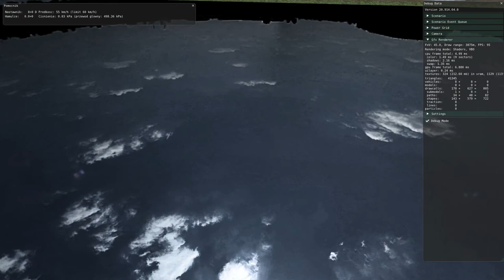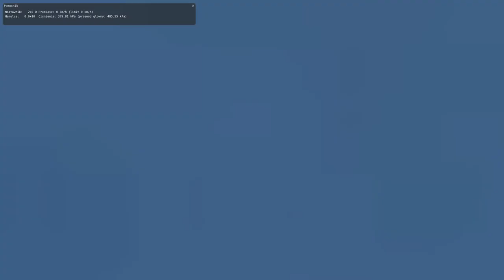Potęga SN 61 [MaSzyna] Stary Jawor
Postanowiłem nagrać jeszcze raz. SN 61 prowadzi ciężki skład cystern, sceneria Stary Jawor